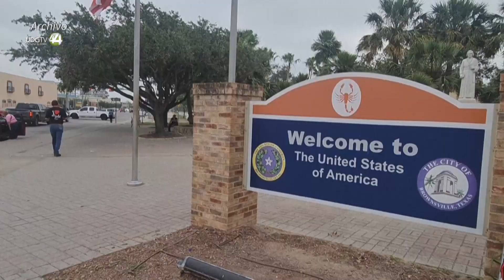EEUU ofrece amparo migratorio a casi medio millón de venezolanos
Estados Unidos anunció el miércoles que permitirá que 472.000 venezolanos puedan acogerse durante 18 meses a un amparo migratorio que les otorga permiso de residencia y trabajo.